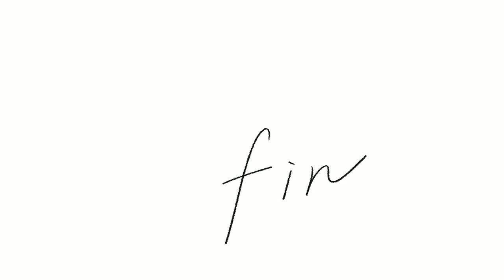再生数が伸びるとうｐ主が凹む不思議な動画27